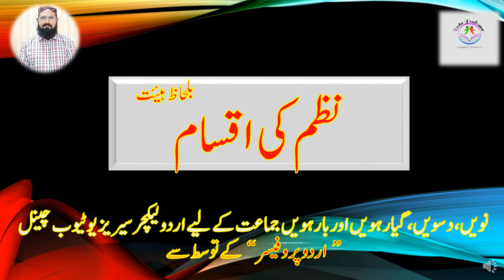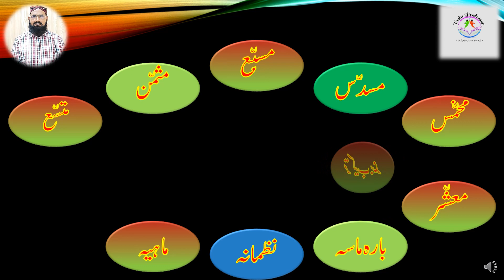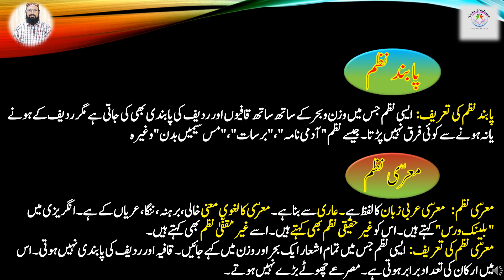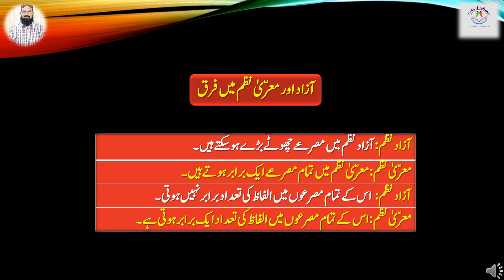Paband Nazam,Azad Nazam,Muarra Nazam|Kinds of poetry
Assalam-u-Alikum. Welcome to all of you, my dear students. Hope that you all are doing well. I am trying my best to deliver a healthy series of lectures for you my dears. For online classes: 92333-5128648.
Aslamualikum dear Students Welcome to my Channal ‎@Urdu Professor
In this lecture is shairi ki aqsam Nazam education lacture urdu urducourse urdulanguage urdulanguage .

   نظم کی اقسام بلحاظ ہیئت : پابند نظم، معری نظم اور آزاد اور معری نظم میں فرق

Note.